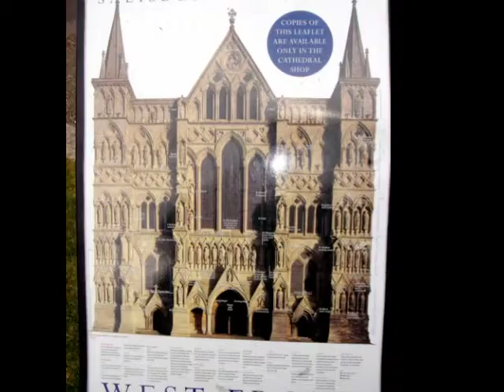Davids visit 2009.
This was Davids last visit to me, he came with his daughter Chelsey, We had a good time, a true friend, well met & sorely missed.